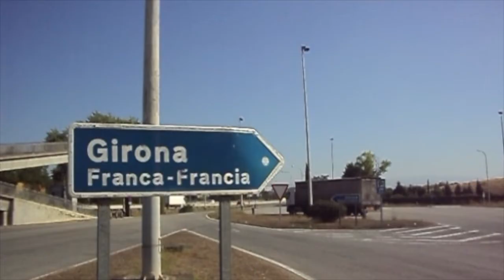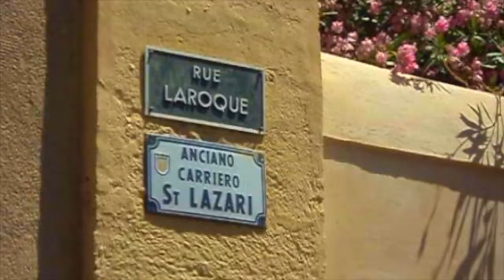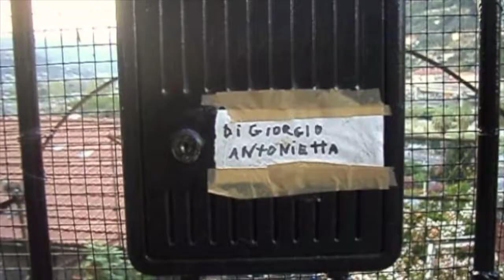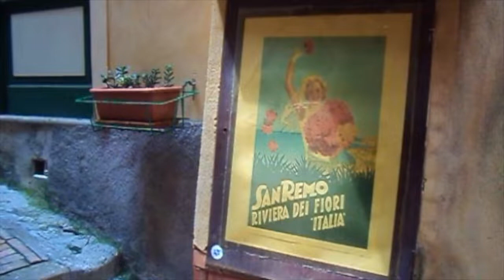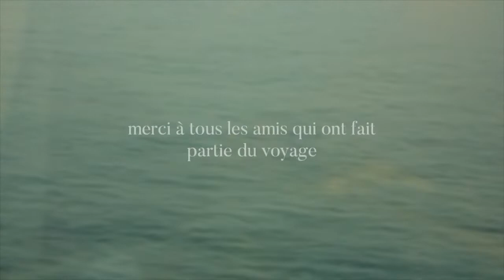"Les Amis" - Short film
Les Amis (2022)

A short film that portrays a hitchhiking trip of two friends between Barcelona (ES) and Sanremo (IT).

All footage, photos, and audio files were captured during the 12-day trip.
Filmed, photographed and edited by Manuel Cabral.